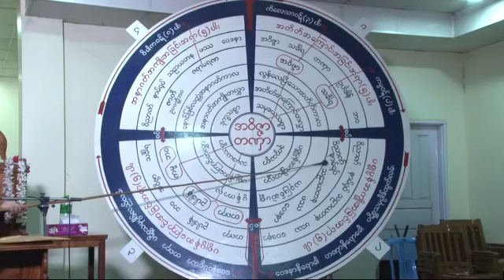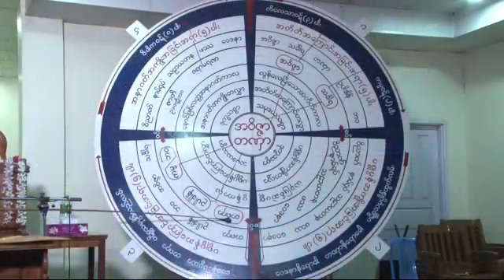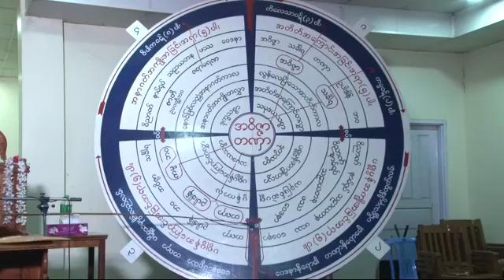ဆရာေတာ္ အရွင္မာနိတ ေဟာၾကားခ်ီးျမႇင့္ေတာ္မူေသာ ပဋိစၥသမုပၸါဒ္ႏွင့္ ဂမ႓ီရဥာဏ္တရားေတာ္ ၂၆-၂-၂၀၁၉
(၁၈) ႀကိမ္ေျမာက္၊ တပို႔တြဲလ၊ မႏၲေလးတိုင္းေဒသႀကီး၊ စဥ့္ကိုင္ၿမိဳ႕နယ္၊ ထန္းသံုးပင္ေက်းရြာ၊  အရိယဝံသမိုးကုတ္ဝိပႆနာ (၁၀)ရက္တရားစခန္းပြဲႀကီး၌ ဆရာေတာ္ အရွင္မာနိတ  ေဟာၾကားခ်ီးျမႇင့္ေတာ္မူေသာ ပဋိစၥသမုပၸါဒ္ႏွင့္ ဂမ႓ီရဥာဏ္တရားေတာ္ ၂၆-၂-၂၀၁၉ (အဂၤါေန႔) ညေနပိုင္းေဟာ